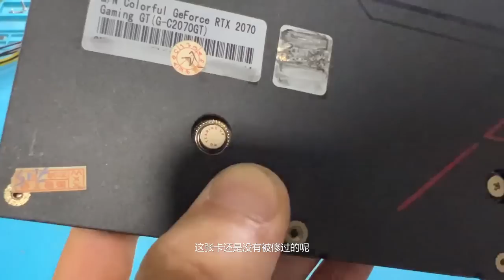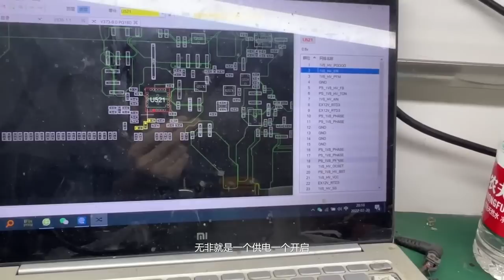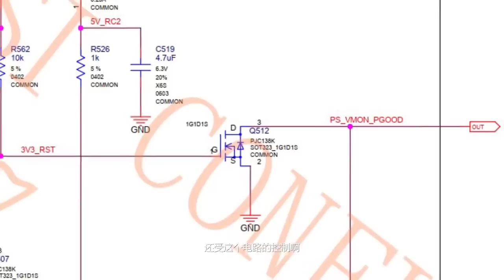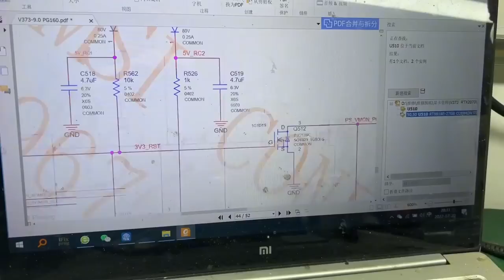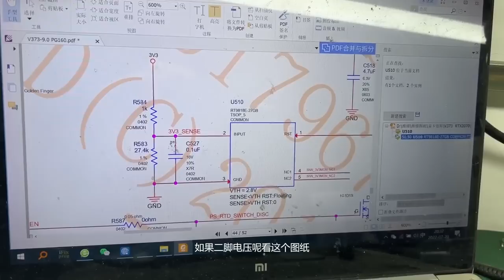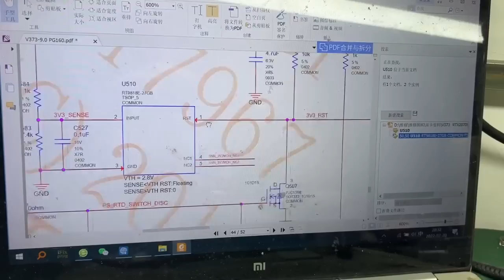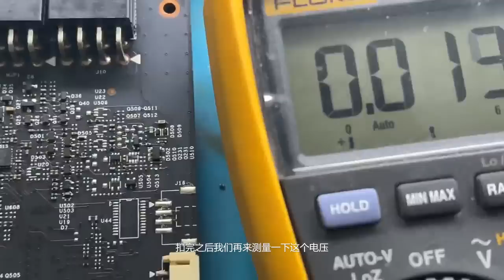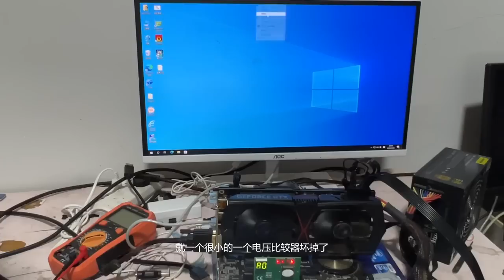凄惨红2070丐版，稀里糊涂的修卡